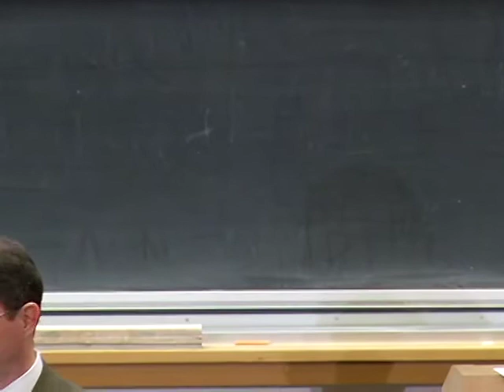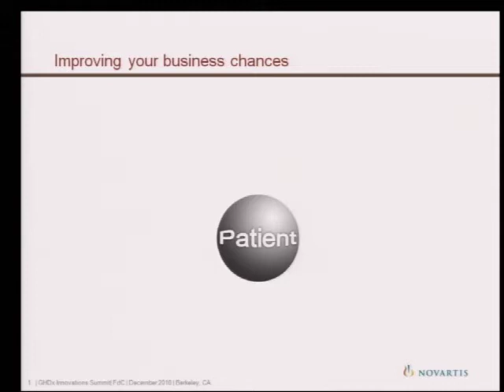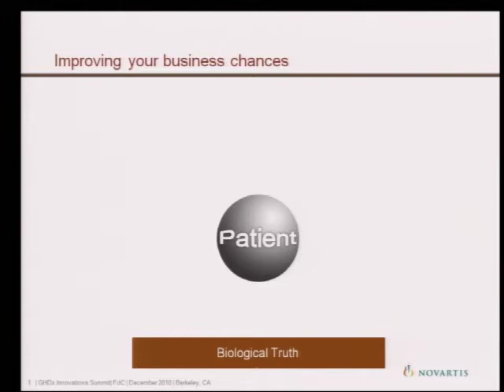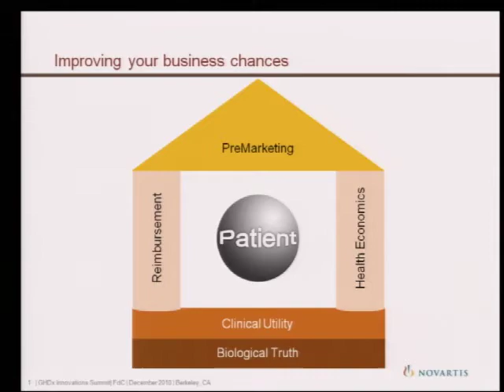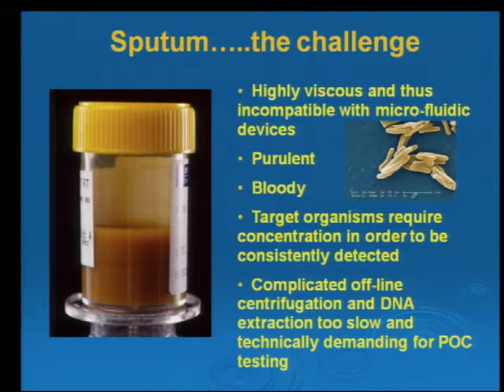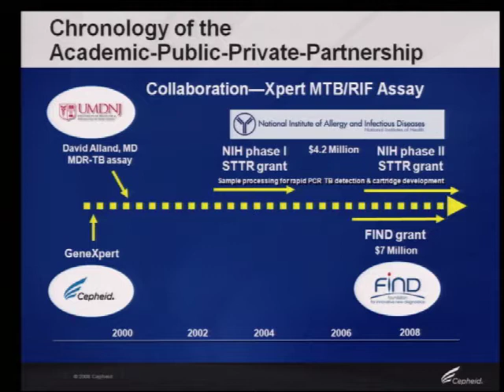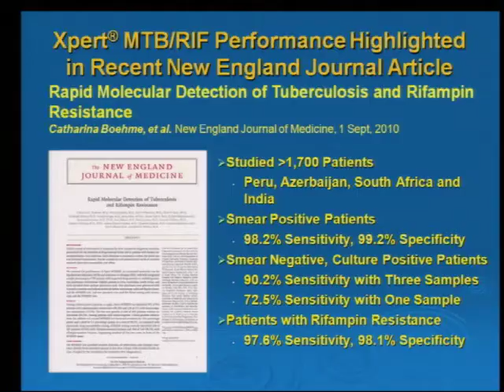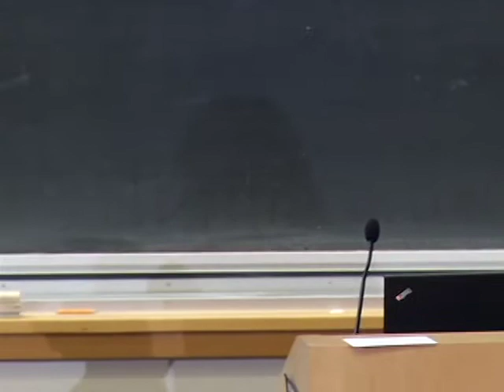Industry & Partnerships Panel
2010 Conference on Global Health Diagnostics
"GHDx Innovations Summit: Translating Ideas into Impact"

- Filiberto de Cal (Novartis)
- Peter Dailey (Cepheid)
- Stuart Coulson (D-Rev)
- Andy Robertson (BVGH)
- Erik Douglas (CellScope)